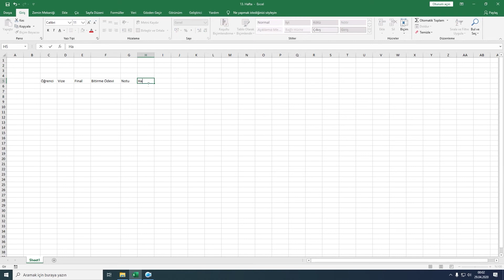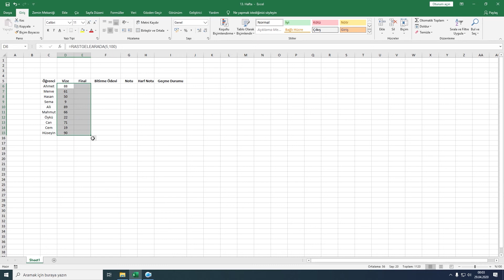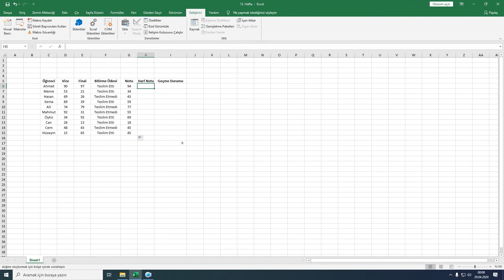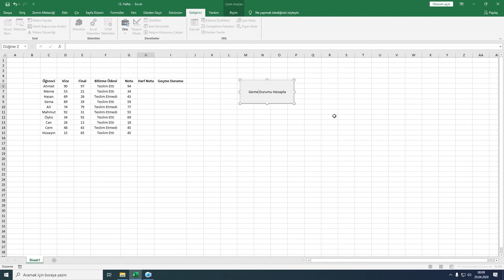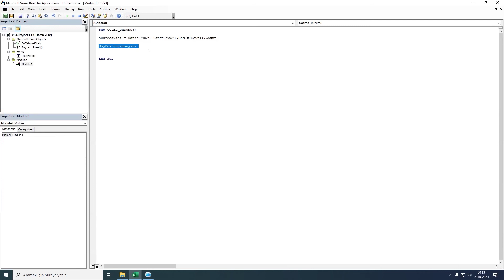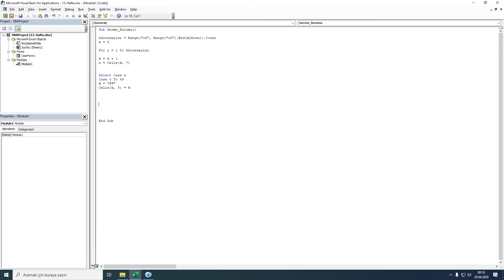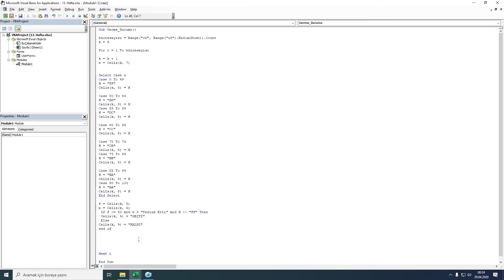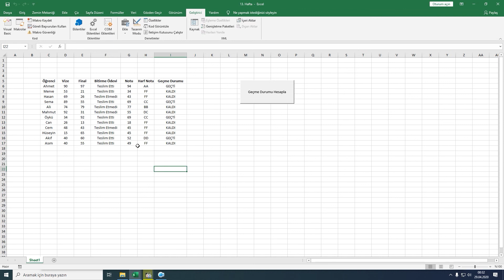Temel Bilg Kullanımı 2-12. Hafta-4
Excel VBA